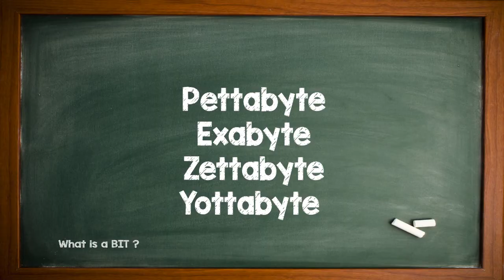What is a Bit ? - in TAMIL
Video describes about what is a bit and how it works on computer and bit conversion calculations from bit to terabyte.

Audio : Tamil
Play list : WHAT is WHAT
Category : Basics